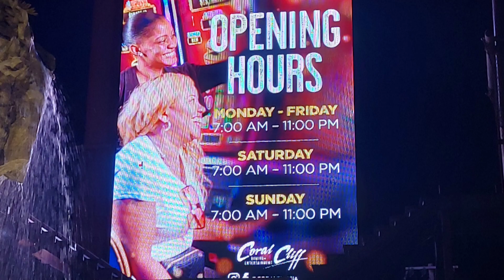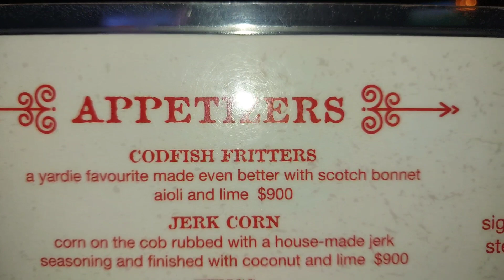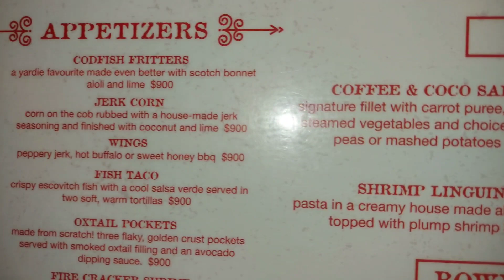Date night at Coral Cliff Montego Bay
My wife business page
Sasha Atasha Design